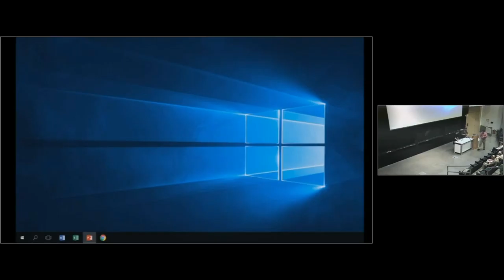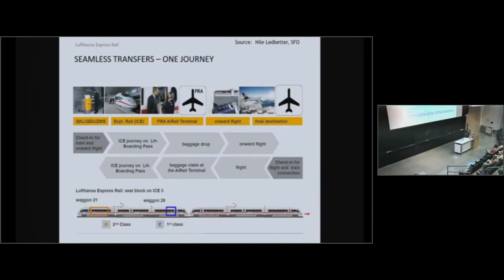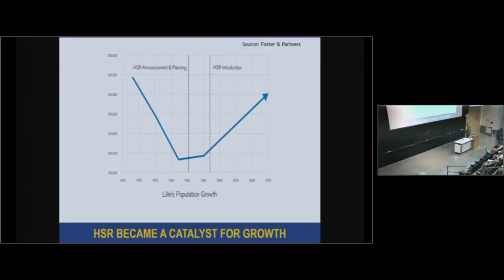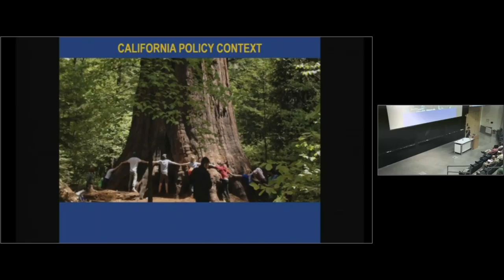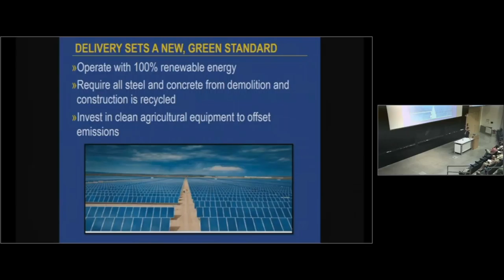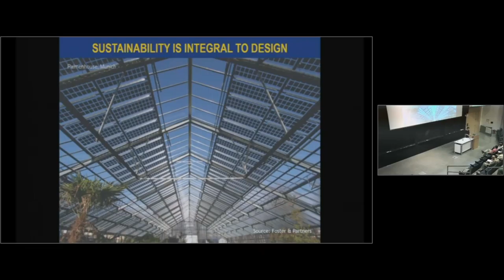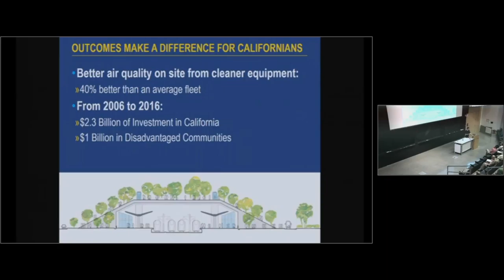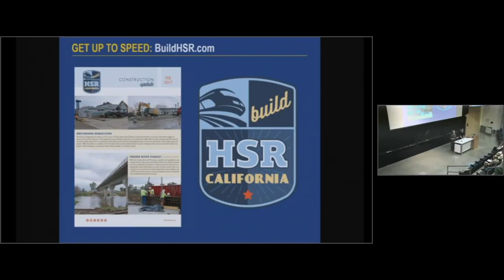Transforming and Connecting California with High-Speed Rail | CA HSRA (3/8)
Melissa DuMond (Director of Planning & Integration) and Margaret Cederoth (Sustainability Manager) of the California High-Speed Rail Authority spoke at Harvey Mudd College as part of the Hixon Center's spring "Black, Gold and Green" Speaker Series on March 8th, 2017.

Talk Description: Construction has commenced on the nation’s first high-speed rail system in California’s Central Valley, and it is already setting new standards for infrastructure delivery. Its project leaders are taking the lead on sustainable development and climate responsibility. Join Director of Planning and Integration Melissa DuMond and Sustainability Manager Meg Cederoth as they explain how high-speed rail is minimizing greenhouse gas emissions, boosting jobs and the economy, improving communities where stations will be located and will soon make it easier for passengers to travel between California’s major metropolitan areas.

hmc.edu/hcsed